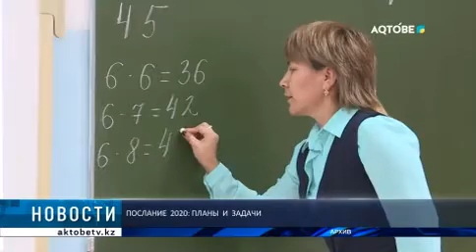ПОСЛАНИЕ 2020: ПЛАНЫ И ЗАДАЧИ